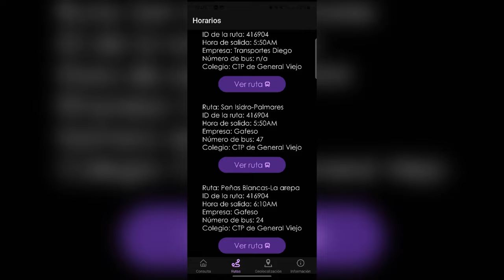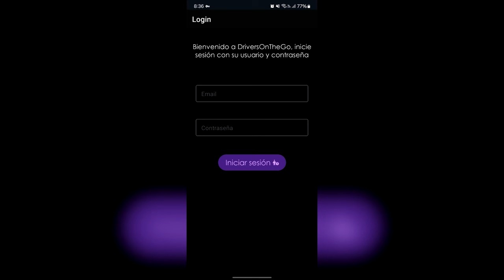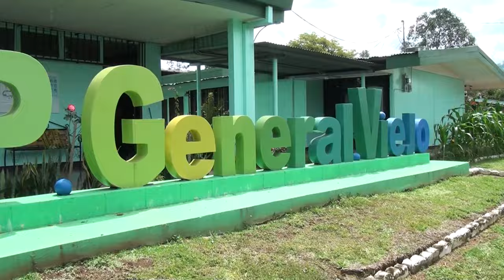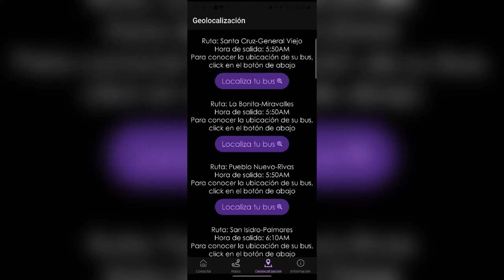Estudiantes del CTP de General Viejo crearon aplicación móvil para el servicio de transporte